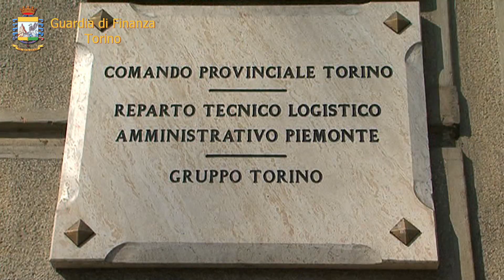TORINO - Maxi sanzione per videopoker illegali